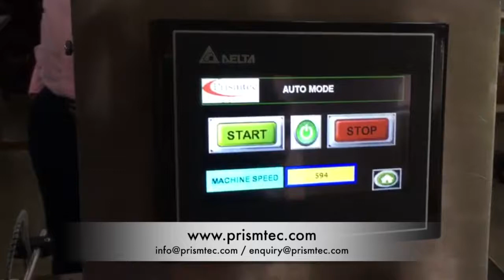Carton Scratch Off Labelling Machine with Feeder & Printer